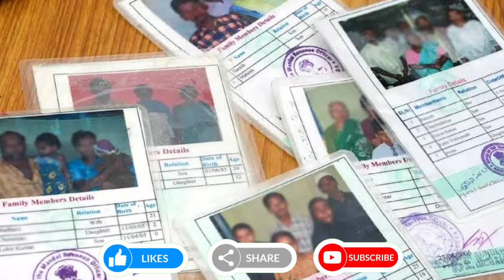వచ్చింది అమ్మఒడి 15000, రేషన్ కార్డు ఉంటే 600 ప్రతి నెలా | AP Amma | Ration Cards | NEW GAS RULES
ration card
pm modi news
rice card
ammavodi 2022
amma vodi
ap amma vodi scheme new rules updates 2022
amma vodi free laptop scheme 2022
pm kisan amount released
modi kisan sammanidhi 2000
pm kisan 11th installment amount released
amma vodi 2022 release date
amma vodi 2022
amma vodi latest news
amma vodi new rules 2022
pm kisan 11th installment
pm kisan sammanidhi 2000
amma vodi pending amount updates
pm kisan sammanidhi yozana 2000
ap ammavodi latest news
ammavodi new rules
amma vodi 2022 corrections
amma vodi laptop scheme 2022
jagananna amma vodi
amma vodi laptop 2022
pm kisan 2000
lpg gas new rate
ap cm
ap
chitra media works
hp gas complaint
ysrcp
new gas connections
how to change indane gas distributor
ammavodi latest news
ammavodi latest update 2022
ammavodi eligible list 2022
gas cylinder new price
gas price
telugu news
amma vodi scheme
jagananna ammavodi 2022
jagananna amma vodi scheme
ap cabinet
cm jagan
ap cm ys jagan
ap cabinet meeting
gas agency ke liye kaise apply kare
lpg gas agency
pm modi 2000
rice crad
modi 2000
gas agency kaise khole
modi government lpg hp gas subsidy new rules
hp gas company
amma vodi new rules
fever survey updates.
citizen and beneficiary outreach survey.
grama/ward sachivalayam updates.
ap govt scheme updates.
grama/ward volunteer all app doubts.
gs/ws all updates.
gas agency
gas agency dealership
amma vodi latest updates
lpg gas cylinder
new rules
ammavodi 3rd installment date 2022
lpg gas
ammavodi
gas cylinder
modi breaking news
amma vodi scheme 2022
bharat gas
gas connection
pm modi breaking news
pmkisan sammanidhi 2000
indane gas
gas
hp gas
pm modi schemes may 2022
jhandhan account 10000
ap ammavodi scheme news in telugu
garib kalayan yozana
amma vodi news
amma vodi eligibility
amma vodi 2022 date
pm modi schemes 2022
esram card 1000
esram card news latest
ammavodi updates 2022
ammavodi new rules 2022
today breaking news 14_april_2022
telugu tech adda
amma vodi updates 2022
2022
amma vodi laptops
amma vodi laptop process
amma vodi laptop scheme
amma vodi laptop details
pm modi schemes 2022 april
amma vodi pathakam
jagananna ammavodi new rules 2022
jagananna amma vodi latest news
jagananna amma vodi news today
pm kisan 2022
dwakra runamfi
ap cm ys jagan aches april 2022
ap ration updates
pmkisan relaesed
ap cm ys jgana
womens day celebrations
today's news
sakshi live
mango news
cm jagan about yellow media
ap schemes 2022 april
ap cabinet updates
sakshi tv
ap political news
sakshi tv youtube
cm jagan comments on tdp
nandyal district
ap govt
ap cm ys jagan speaks about amma vodi scheme
sakshi
cm jaganabout ammavadi scheme
ys jaganmohan reddy
jagananna ammavodi pathakam
praja chaitanyam
telugu political news
sbi new rules in may 2022
sbi news pm
sbi news
sbi bank account i
sbi bank rules
ys jagan speech
ap trending news
aadhan
ap new schemes
ap politics
latest news today
ammavodi pending amount released date
modi free ration
ysrcp v/s tdp
ysjagan v/s chandrababu
ammavodi 3rd installment
ammavodi pending amount
ap cabinet meeting live
cm ys jagan live
cm ys jagan ap cabinet meeting
ammavodi laptops
jagananna ammavodi pending amount released date
jagananna navaratnalu
jagananna ammavodi laptops
jagananna ammavodi
live ap cabinet meeting
ap cabinet meeting on covid
sbi bank news
sbi
3 banks bandh
all banks bandh news
ysr
current bill mafi
msme
ys jagan live
august
3 months
rapo rate
rbi
house loan
car loan
current bill
pulivendula
vijayamma
sharmila
cm jagan live
charminar
secendrabad
hyderabad
telangana
1500
1000
free rice give
congreds
roja
jagananna
wiprro
tcs
nellore
guntur
ysr raithu bharosa
ysr pension
ysr asar a
ap ministers
vasathi divena
vidya divena
garib kalyan yojana
bjp
ration rice
free rice
jagan
einsten scolarship
women
students
scholarship
open
school
ap cabinet meeting today
student chaildinfo data verification jagananna ammavodi 2022 data updation corrections#
vidya deevena latest news
pm modi schems 2022 april
v6 telugu live tv channel
v6 news channel
telugu news channel live
v6 live telugu news
v6 news live updates
v6 varthalu
top telugu news channel
telangana top channels
v6 updates
v6 news updates
ap ration new update!
పౌరసరఫరాల శాఖ నుంచి షాకింగ్ న్యూస్ !
మే నెల నుంచి బియ్యం ఇవ్వడం లేదు
ap govt.
ammavodi latest update
ammaodi 2022